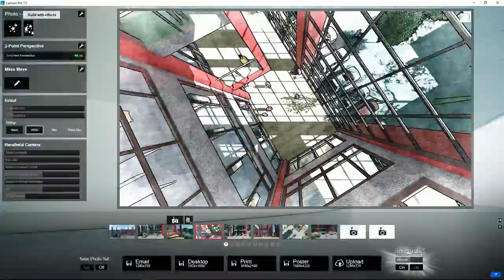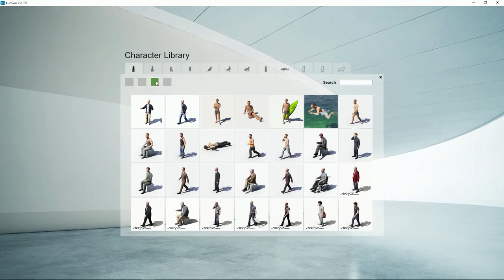Lumion Modo Foto - 5 Modificar escenas mientras editas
Tutorial Lumion. Modo Foto, 5. Modificar escenas mientras editas. Aprende todo sobre Lumion, crea tus proyectos paso a paso en pocos minutos.